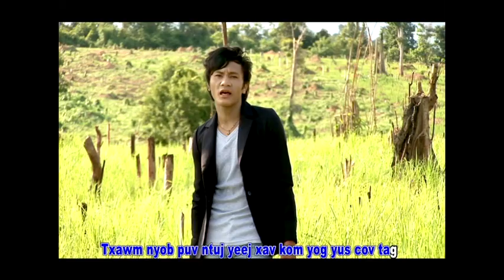kwv tij tsis txawj sib hlub/pob tsuas thoj